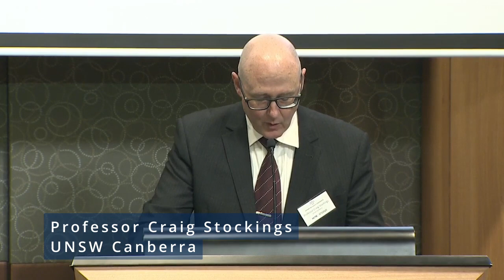Advancing AUKUS - Keynote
Keynote Address
by
Mr Peter Khalil MP, Chair of the Parliamentary Joint Committee on Intelligence and Security

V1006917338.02